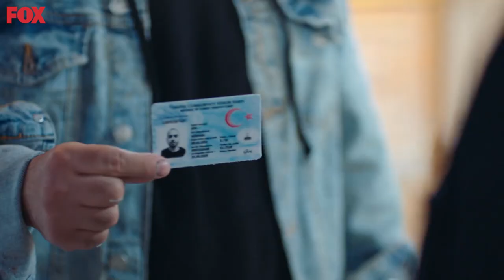Selim'den Çakma Abiye Müdahale - Son Yaz 17. Bölüm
Son Yaz 17. Bölüm - Gökhan, Akgün'ü hayatında istemediğini söylüyor.
HEMEN DÜŞME EVLADIM

Yakın çevresindekiler Gökhan'a şüpheli yaklaşsa da Akgün abisini bulduğu için mutludur.  Canan, Selim’in babasını öğrendikten sonra ona daha yakın davranmaya başlar. Selim ise Fatih’in üzerine daha kararlı giderek Korhan’ın cesedini aramaya başlar. Bu arada Naz’ın Eray’ı sıkıştırmasıyla nihayet cezaevinden çıkan Soner de  Gökhan’ın bir sahtekâr olduğundan emindir. Yağmur’un desteğiyle Akgün de şüpheye düşer. Selçuk’un çözmeye çalıştığı defterden sürpriz bir isim çıkar. Metin’in babası Boran Yaman’ın Halil Sadi ile ilişkisi olduğunu anlayan Selim onun da peşine düşer ve Boran Yaman’ın avukatı olarak karşısına beklenmedik bir isim çıkar. Fatih için ise çember daralır ve korktuğu başına gelir. Fatih’i Selim’in elinden kurtaran sürpriz bir isim olacaktır. Bu sırada Yağmur herkesten gizli Gökhan ve Akgün’ün DNA'sını alıp Selim’den test için ricacı olur. Akgün abisiyle ilgili büyük bir hayal kırıklığı yaşayacaktır.

İdealist Cumhuriyet Savcısı Selim Kara (Ali Atay), 8 yıl önce hapse yolladığı organize suç lideri Selçuk Taşkın’dan (Arif Pişkin) reddedemeyeceği bir teklif alır. Selçuk Taşkın, Savcı Selim Kara’nın bütün suç örgütünü çökertecek davasında, tanıklık yapmayı istemektedir. Ancak bunun için tek bir şartı vardır; oğlu Akgün Gökalp Taşkın’ı (Alperen Duymaz) Selim Kara’nın bizzat koruması… Suç dünyası içinde büyümüş, tehlikeli ve sorunlu görünümünün ardında duygusal bir genç olan Akgün için bu kabul edilmesi güç bir durumdur. Hayat beklemediği bir yerden daha sınar Selim’i; İzmir’de çocukları ile yaşayan eşi Canan (Funda Eryiğit) boşanmak istemektedir. Ailesi ile işi arasında kalan Savcı Kara, baş belası olarak gördüğü Akgün’ü ailesinin yanına İzmir Çeşme’de bulunan Adalet Sitesi’ne götürmek zorunda kalır. Selim’in beklenmeyen misafiri Akgün’ün gelişi site sakinlerinin tüm dengelerini altüst edecek; Ege’de başlayan bu rüzgâr, herkesin hayatını değiştirecek büyük bir fırtınaya dönüşecektir.